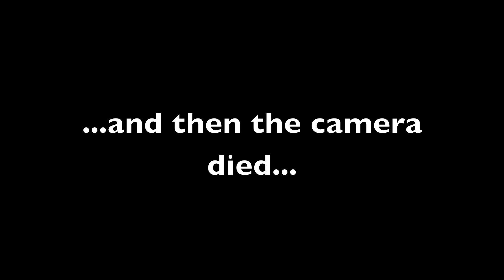Wet Willy - January 30th, 2014 - WEARETHEBARANS Vlog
Follow our family everyday! Daily vlogs posted every morning! Enjoy!